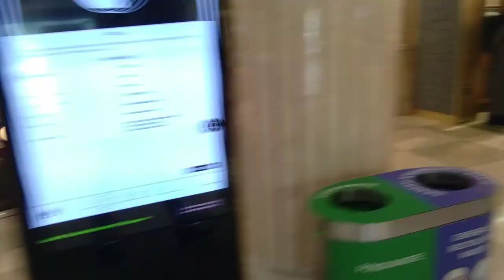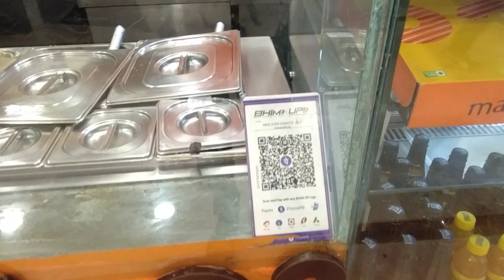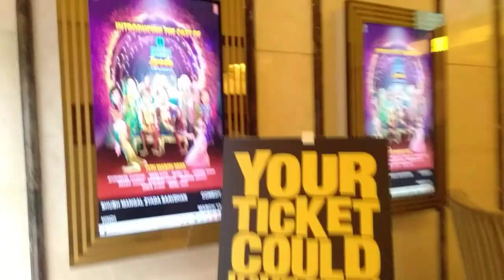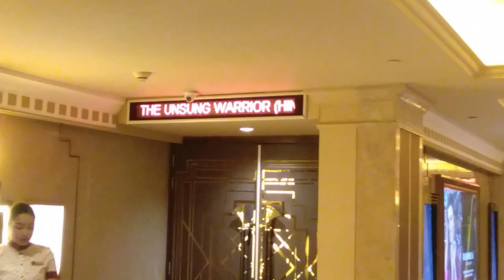Vlog on DLF Promenade (Vasant Kunj) | Ravi Rover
DLF Promenade Mall, Vasant Kunj is located in New Delhi. Mall's first look is amazing & attractive. You see greenery outside the DLF Mall and the decoration was too good. If you enter the DLF Promenade Mall, you've see some famous brands on Mall's building. You entered in the Mall & you see a pink dummy car and the car is looking good,  you can clicked the picture with the pink car. Many brands in the DLF Promenade, Vasant Kunj. I think every famous brand available on this Mall.
Actually I was going to DLF Promenade Mall for watching movie - 'TANHAJI - The Unsung Warrior' in PVR ICON because on this day ticket price was lowest, it's ₹99. Mad Over Donuts (M•O•D) is so delicious, if ever planning goes to DLF Promenade, Vasant Kunj, I suggest you, you've to eat M•O•D donuts.

शुक्रिया। 🙏🏻